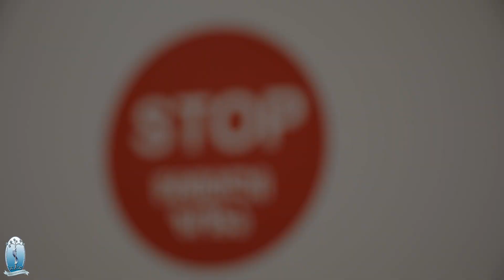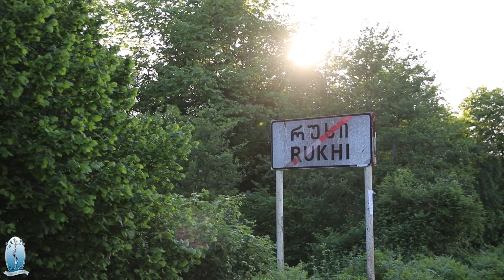ნიღბის მიღმა საქართველოა